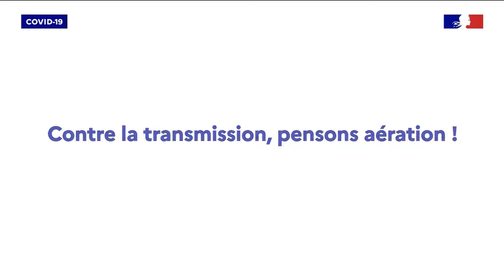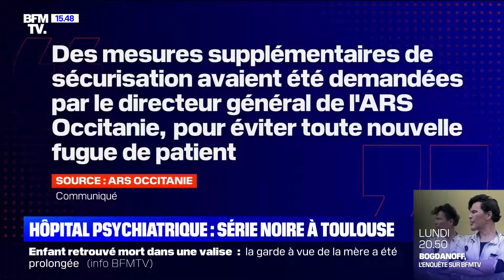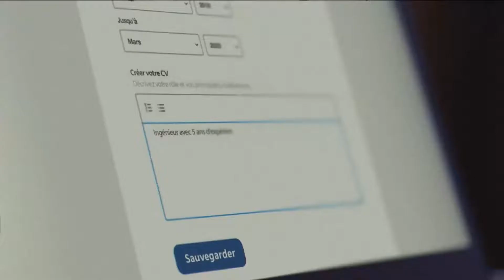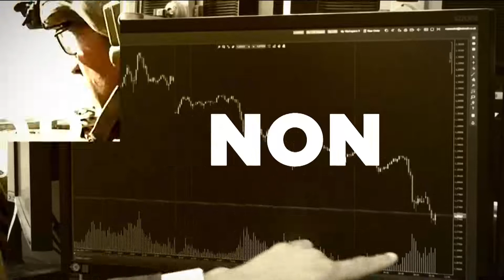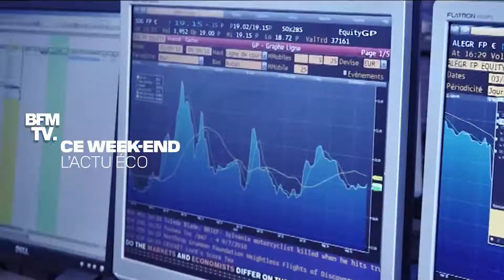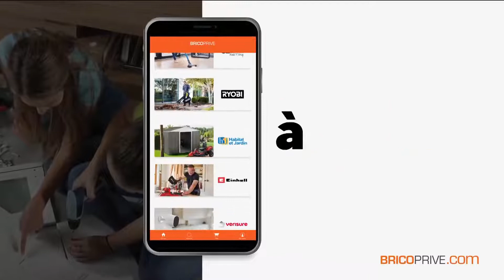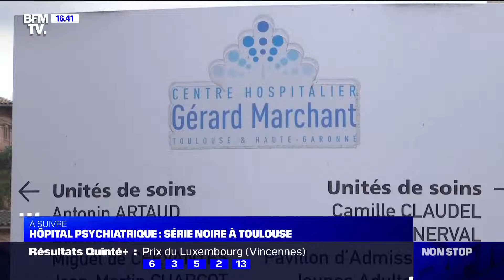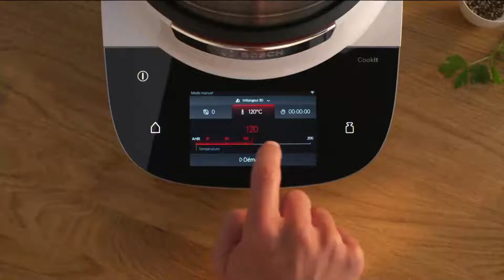Non-Stop Week-End - 15h30-17h (29/01/22)